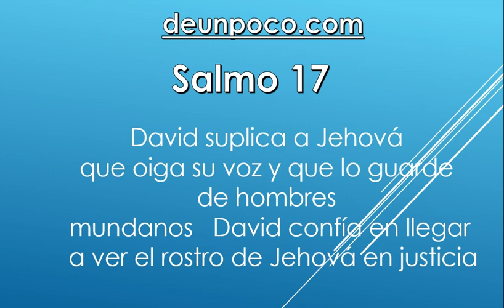Salmo 17 David suplica a Jehová que oiga su voz y que lo guarde de hombres mundanos — David confía e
Salmo 17

David suplica a Jehová que oiga su voz y que lo guarde de hombres mundanos — David confía en llegar a ver el rostro de Jehová en justicia.

Oración de David.

1 Oye, oh Jehová, una causa justa; atiende a mi clamor;escucha mi oración hecha de labios sin engaño.

2 De tu presencia salga mi juicio;vean tus ojos la rectitud.

3 Tú has aprobado mi corazón, me has visitado de noche,me has puesto a prueba y nada hallaste;he resuelto que mi boca no cometa transgresión.

4 En cuanto a las obras del hombre, por la palabra de tus labiosyo me he guardado de las sendas de los violentos.

5 aSustenta mis pasos en tus caminos,para que mis pies no resbalen.

6 Yo te he invocado, por cuanto tú me oirás, oh Dios;inclina a mí tu oído; aescucha mi palabra.

7 Muestra tus maravillosas misericordias,tú que salvas a los que se refugian a tu diestra,de los que se levantan contra ellos.

8 Guárdame como a la niña de tus ojos;escóndeme bajo la sombra de tus alas,

9 de delante de los malos que me oprimen,de mis enemigos mortales que me rodean.

10 Envueltos están en su grosura;con su boca hablan con arrogancia.

11 Han cercado ahora nuestros pasos;tienen puestos sus ojos para echarnos por tierra.

12 Son como león que desea despedazar su presa,y como leoncillo que, en los escondrijos, acecha.

13 Levántate, oh Jehová;sal a su encuentro. ¡Derríbalo!Libra mi alma de los malos con tu espada,

14 de los hombres con tu mano, oh Jehová,de los hombres del mundo, cuya porción la tienen en esta vida,y cuyo vientre llenas con tu tesoro escondido.Abundan en hijosy dejan lo que les sobra a sus pequeños.

15 En cuanto a mí, veré tu rostro en justicia;estaré satisfecho cuando adespierte a tu semejanza.